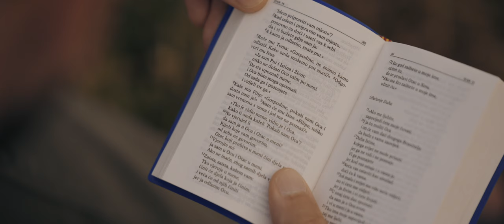Antonio Perutina - Elohim (Official video)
Glazba i tekst - Antonio Perutina
Aranžman - Ivan Škunca
Glazbeni producent - Ivan Škunca
Snimljeno u Sound Station Studiju,  Zagreb, 2023.
Snimatelj glazbe - Ivan Škunca
Editiranje i programiranje - Ivan Škunca
Mix i master - Ivan Škunca
Bubnjevi - Mario Klarić
Bas - Dario Sabo
Klavir - Dominik Lučić
Čelo - Dubravka Knežević
Električna i akustična gitara - Ivan Škunca
Prateći vokali - Kornelija Palić Papafava, Djordjija Palić
Glavni vokal - Antonio Perutina

Redatelj spota - Tomislav Bagarić
Video produkcija - Studio Regnare®

Posebna zahvala ide mojoj obitelji, mojemu bratu u Kristu Ivanu i sestri u Kristu Katarini.

I'm a songwriter and singer from Croatia. Your support means the world to me! 🙏🏼 Thank you for listening to my new single.

ELOHIM TEKST:
Evo Mene Tu
Zašto šutiš Moje Ime
U zoru
Evo Mene Tu
Zašto sam u mraku
Sjediš

Riječ je Moja u tebi
Elohim, samo reci
Vani sviće novi dan
Aleluja, nije kraj

Elo Elohiiiiim
Samo zovni Moje ime
Evo dolaziiiiim
Nebo očistit od tmine...

Evo Mene Tu
Nosim lijek za tvoju ranu Duboku
Evo Mene Tu
Da ti teret svijeta Skinem

Znaš da spas je u Meni
Oče Naš daj izmoli
I pokreni molitve
Kao rijeka bujice

Evo Me tu
Kada svi odustanu
Evo Me tu
Ko oluja doći ću